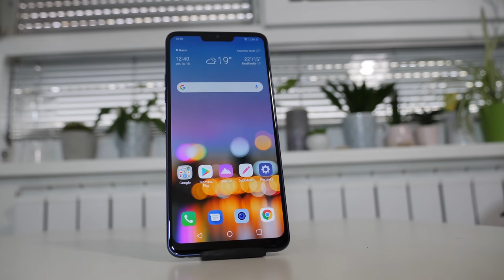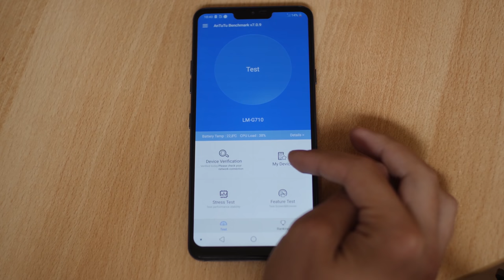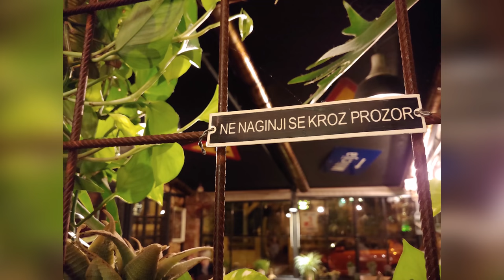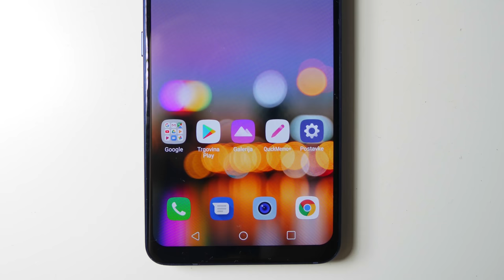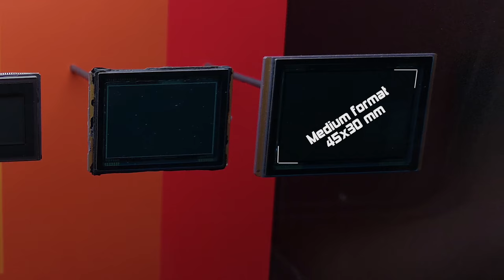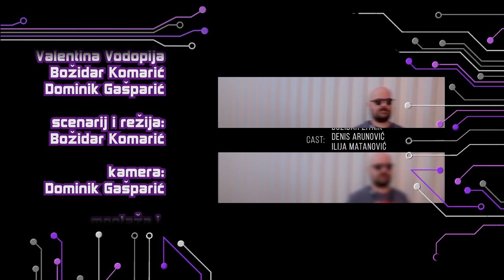TEHNOMANIJA v5.0 - Krešimir Mišak, LG G7 ThinQ, Leica u Njemačkoj, snimamo trailer u Mađarskoj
Emisija Tehnomanija nikada nije bila zanimljivija - ugostili smo Krešimira Mišaka koji nam je govorio o "tamnoj strani" tehnologije, testirali smo LG G7 ThinQ, bili smo u Leica tvornici i muzeju u Njemačkoj, te snimili pravi holivudski trailer u Mađarskoj za koji smo dobili Oscara!

Proteklih dva tjedna smo bili vrlo aktivni, bili smo i izvan hrvatske tako da vam donosimo i neke vrlo zanimljive priloge. I kroz novu Tehnomanija v5.0 emisiju vodi vas simpatična Valentina, a koja će i ovoga puta podijeliti nagradu za najbolji komentar u našoj prošloj Tehnomaniji.

Što vas očekuje u 5. emisiji?
- GOST - Krešimir Mišak ("Na rubu znanosti"), a mi smo otišli korak dalje i snimili ekskluzivni prilog "Na rubu tehnologije" u kojem otkrivamo tamnu stranu tehnologije - cijeli intervju od čak 1 sat i 22 minute možete pronaći na našem Youtube kanalu

- RECENZIJA: testirali smo novi LG G7 ThinQ pametni telefon s umjetnom inteligencijom (AI) - donosimo "Best of LG G7 ThinQ" detaljna video recenzija je na ovom linku

- EKSKLUZIVNO - bili smo u Njemačkoj u Leica tvornici i muzeju, vidjeli smo i fotoaparat iz čak 1914. godine :)

- FILM - u pravom filmskom studiju smo snimili i pravi holivudski trailer za koji smo osvojili Oscara. Ne vjerujete? Pogledajte emisiju do kraja!!!

- NAGRADNI NATJEČAJ - ponovo smo nagradili najbolji komentar, a u ovoj emisiji dajemo čak 5 POKLONA - mi ovo ne bi propustili... :)